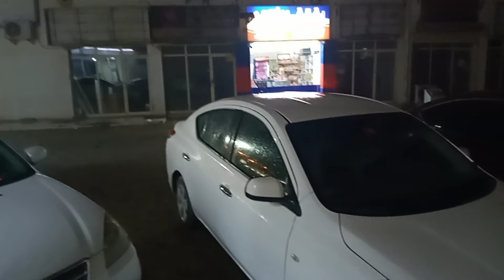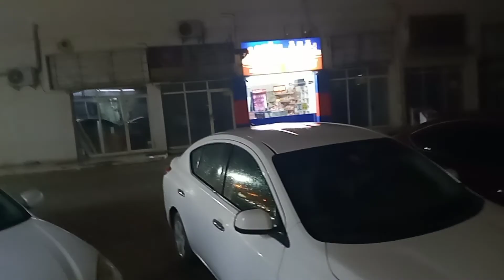ulan sa rak prang wesik wesik lanv🤣🤣🤣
hnd nga nka basa nang lupa ung ulan